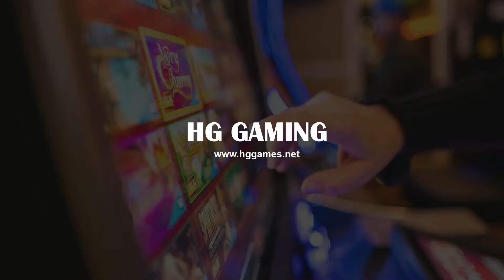How To Buy 2022 Latest Ultimate Fire Link Power 2 8 Games in 1 Slot Gambling Casino Slot Game